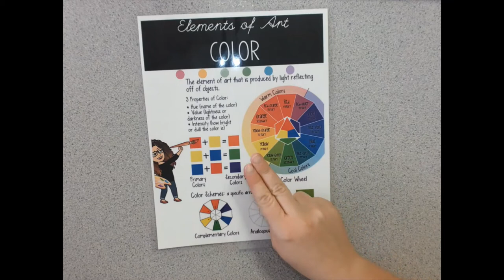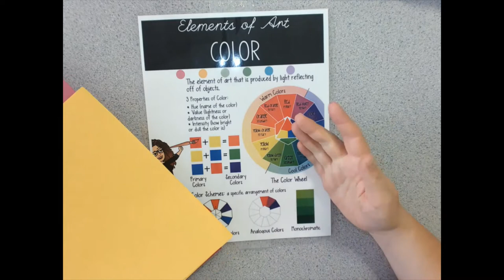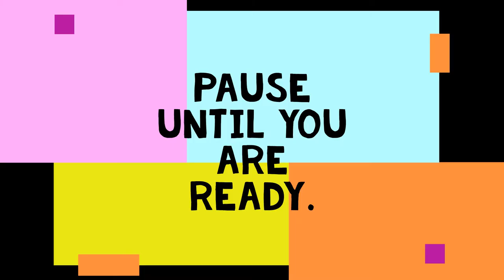Remote Learning: Shape (K-2)